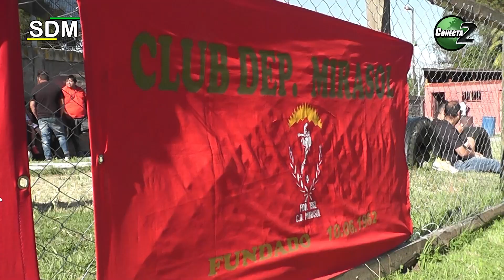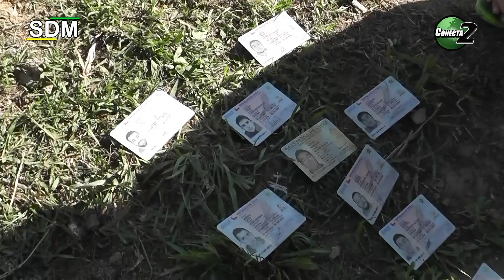Club deportivo Mirasol, Cancha el Pimiento